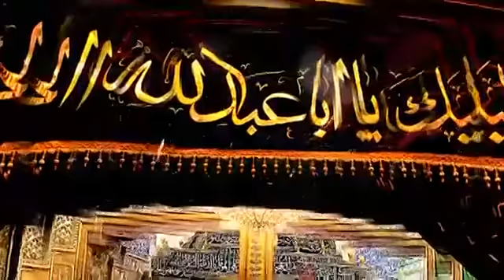Jan Agha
By stayed majid bani